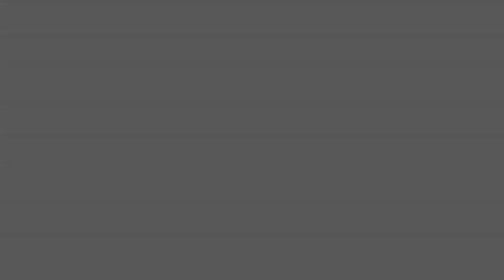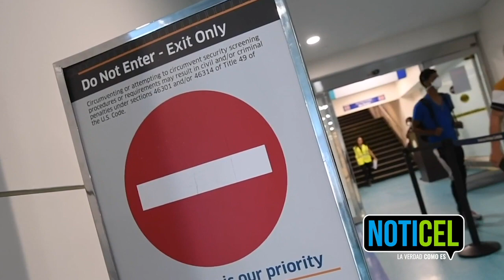NotiCel Investiga | Tema: Prostitución en la Isla